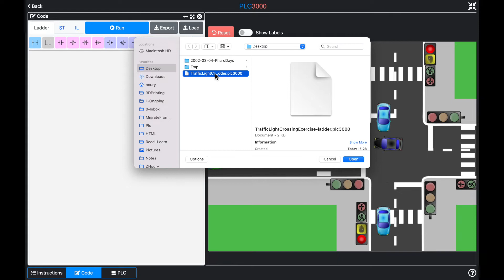PLC3000 Ladder Coding Preview with a Crossroads and Traffic Lights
Crossroads and traffic lights are interesting exercise to learn PLC programming. In this preview video, we show an interactive simulation with cars that might have accidents. Students has to make the right LADDER program to avoid collisions and traffic jams.